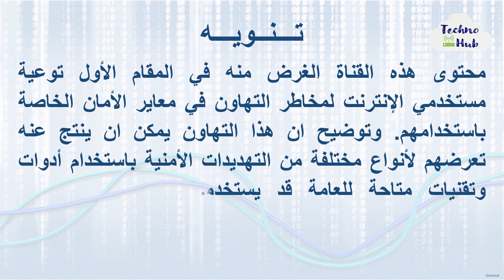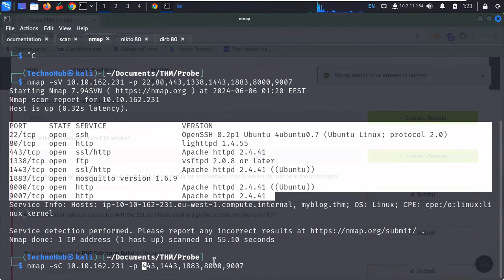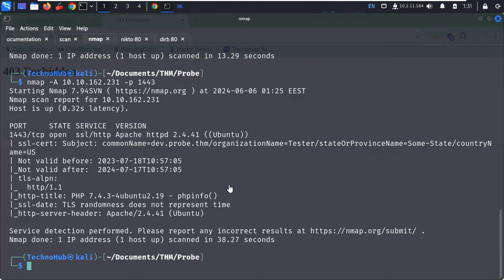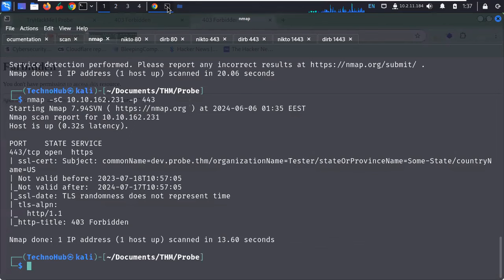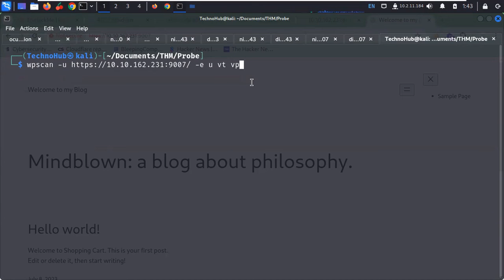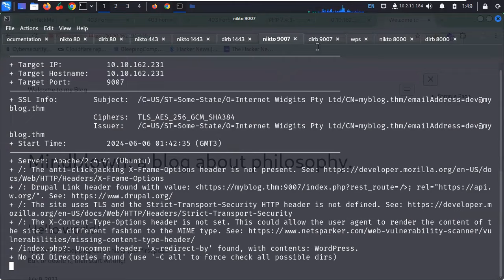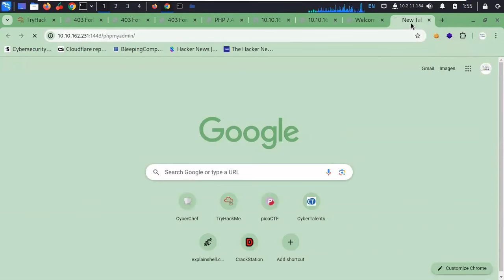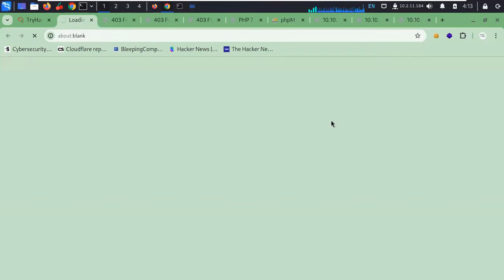حل غرفة probe من موقع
probe غرفة مخصصة لتقديم اساسيات عملية المسح و جمع البيانات من البيئة محل إختبار الإختراق